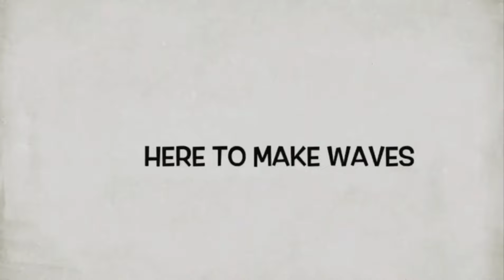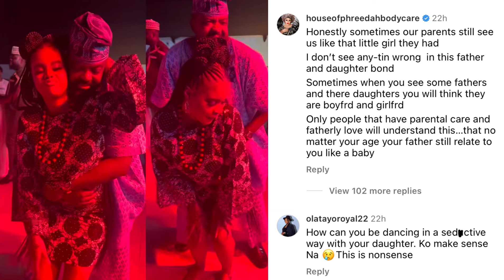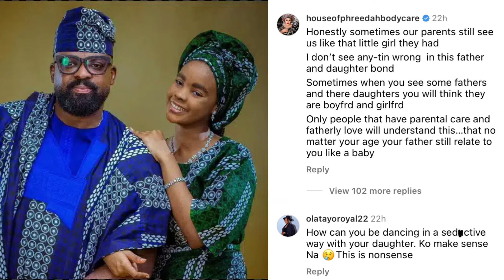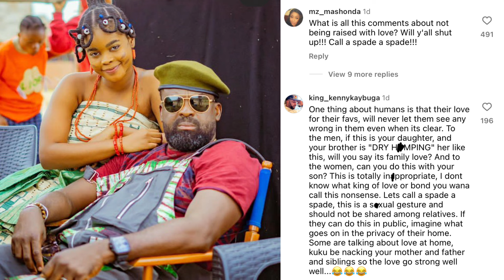‘This Is Disgūsting’ Nigerians Drag Actor Kunle Afolayan For Publicly Doing This With His Daughter..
Ace Nollywood yoruba actor and movie producer, Kunle Afolayan, has stirred controversy online following his dance moves with his daughter, Eyiyemi, during the premiere of his highly anticipated series, “Anikulapo: The Rise of the Spectre.”